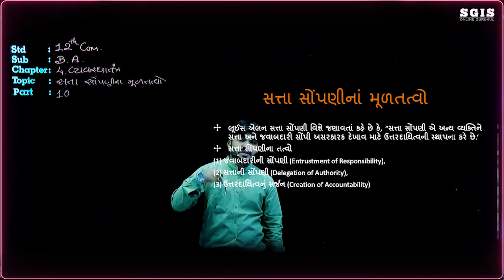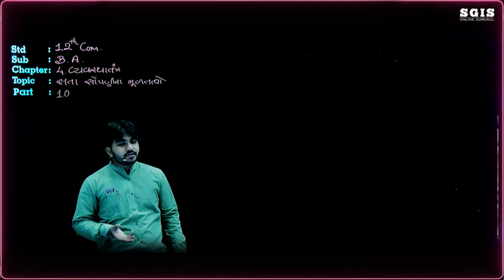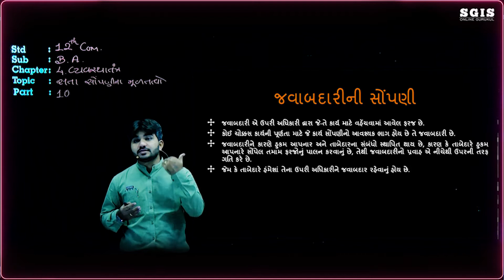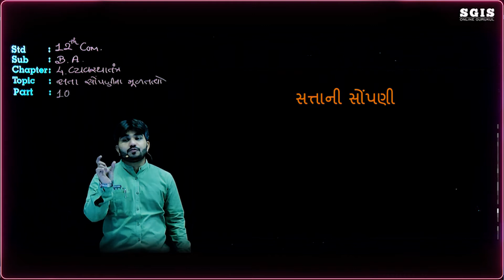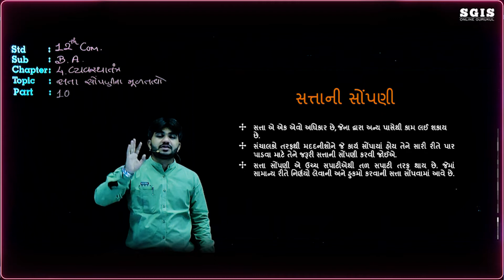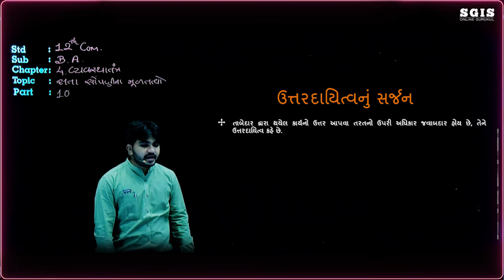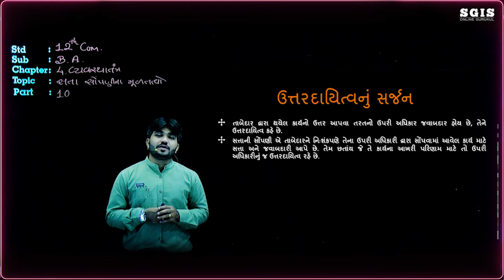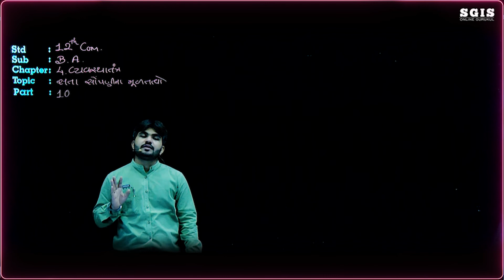SGIS | STD 12 Com. B.A. | Ch. 4 વ્યવસ્થાતંત્ર Part : 10 | Divyang Sir | G1727 B